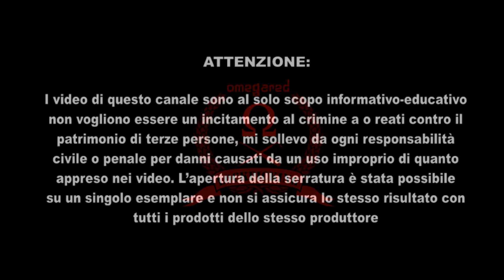Viro 40mm padlock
lockpicking viro 40mm padlock